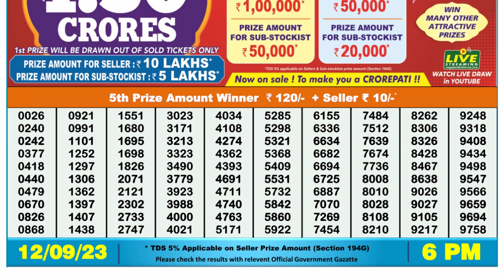🔴 Lottery Sambad Live 06:00pm 12/09/2023 Day Nagaland State Dear Lottery Result Pdf Download